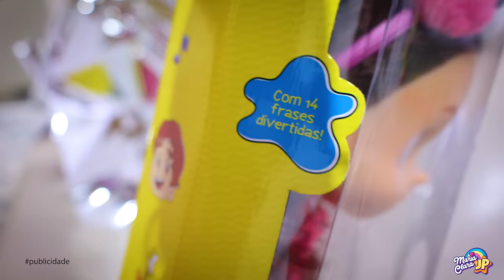Maria Clara ganhou uma festa surpresa de aniversário!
Maria Clara ganhou uma festa surpresa e muitos presentes de aniversário! Os novos bonecos falantes Maria Clara e JP e todos os outros presentes  você já encontra nos maiores sites e lojas de brinquedos do Brasil!

Nesse vídeo, além de muito entretenimento, alegria e diversão, contém publicidade dos produtos Maria Clara & JP.